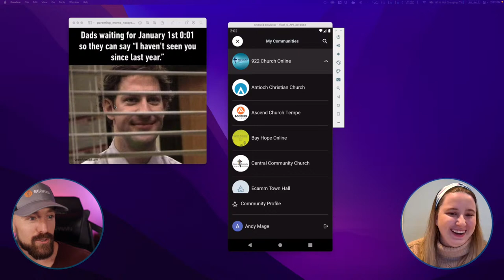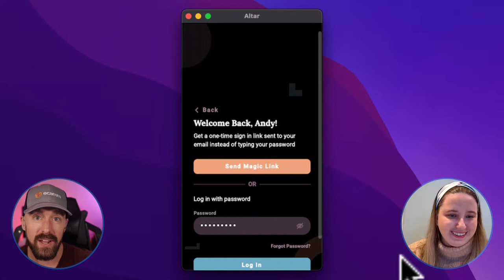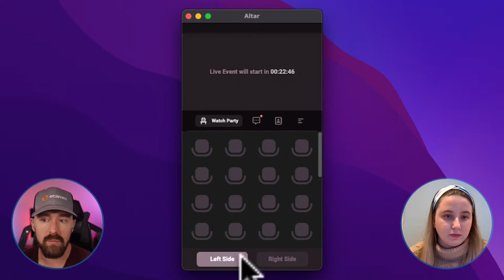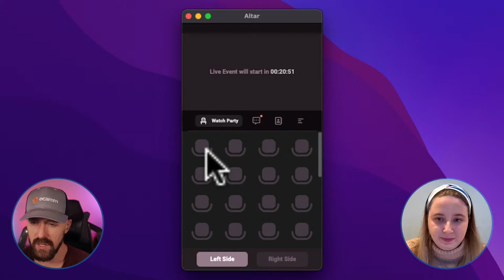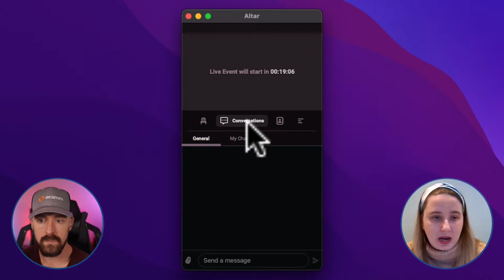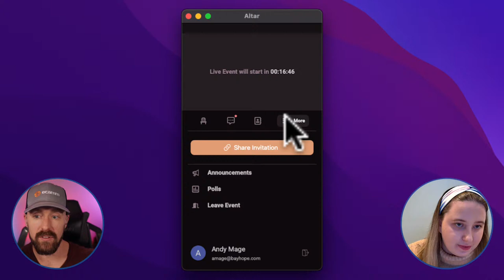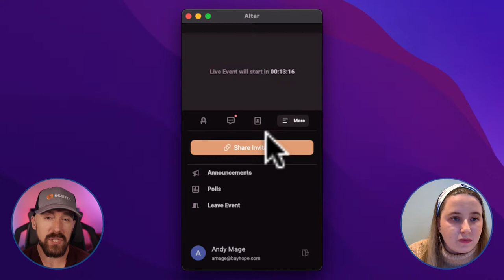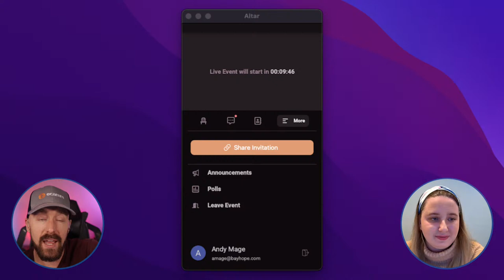How To Use Our Mobile App | THE ALTAR LIVE SHOW | Episode 14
Altar Live's mobile app, on both iOS and Android, is one of the best things about building a community. Now, all of your members and attendees can use whatever they have in front of them, whether that's their laptop, their iPhone or Android device, or their tablet.

But the mobile app looks just a little bit different, which may cause a bit of confusion.

Join Maeve and Andy today as they start to walk through EVENTS in our mobile apps, starting with rows, chat, and what all of the buttons do!

If you're missing out on all of our apps, head over to the Apple App Store OR the Google Play Store and download them.

Altar Live. Bringing a new level of engagement and connection to your virtual church services.